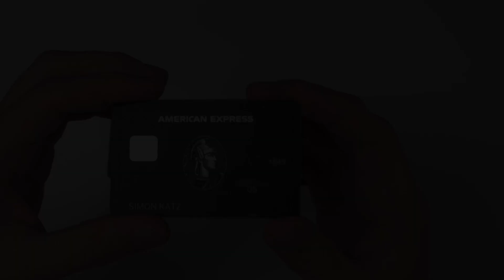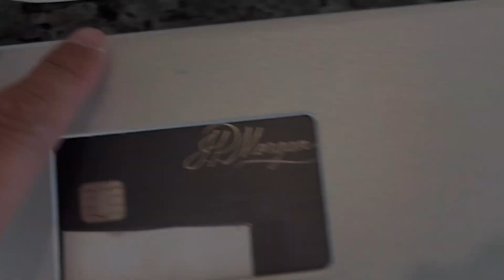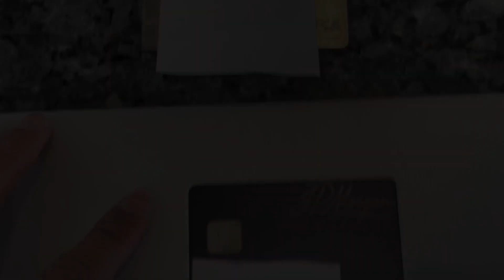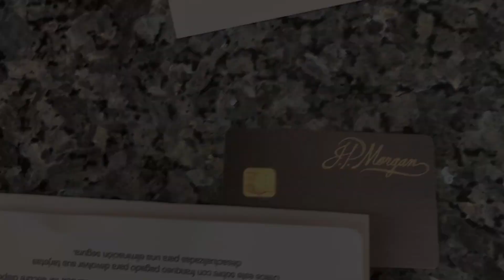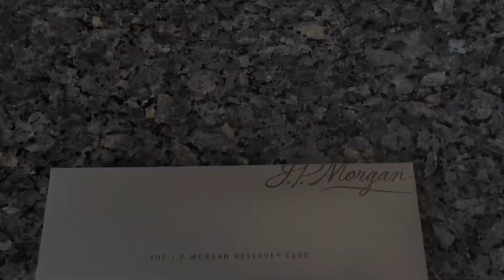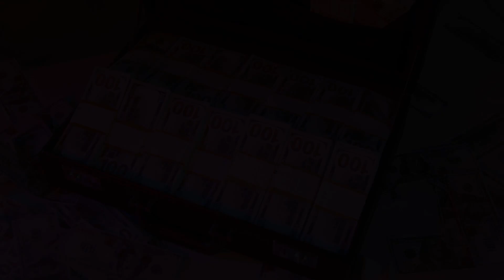Secret Item: Palladium Card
The Palladium Card, also known as the J.P. Morgan Palladium Card, was an exclusive credit card offered by J.P. Morgan Chase. It was introduced in 2009 and targeted high-net-worth individuals.The Palladium Card was made of palladium, a rare and precious metal, giving it a distinctive appearance. It was designed to offer an elevated level of benefits and services to its cardholders, catering to their luxury lifestyle and financial needs.